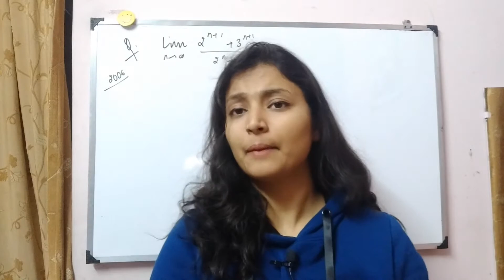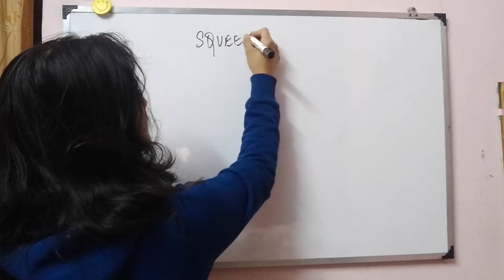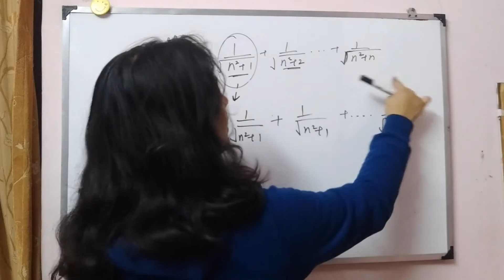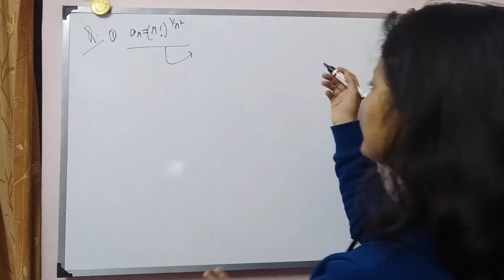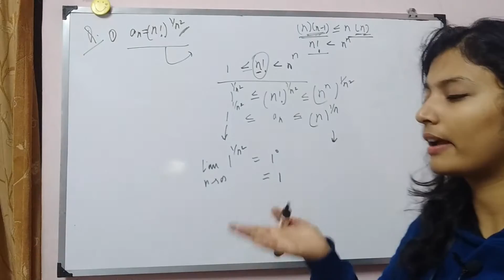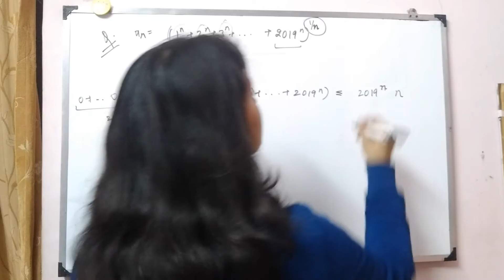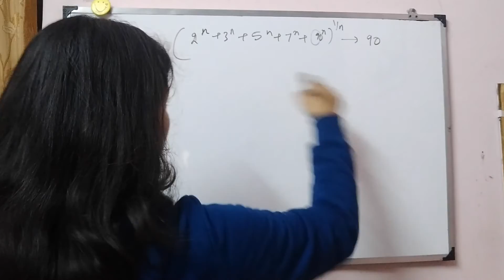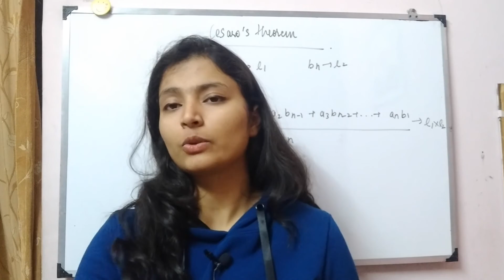Sequence Convergence Tests Part II | Real Analysis | MSc, DU, ISI, BHU, IIT JAM, BSc(H), CSIR NET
This is a very useful video about the Convergence Tests of Sequences.

Special Credit : Family (for being silent till I shoot)

1. Websites:
2. Instagram :
- hashtag tripbohemia